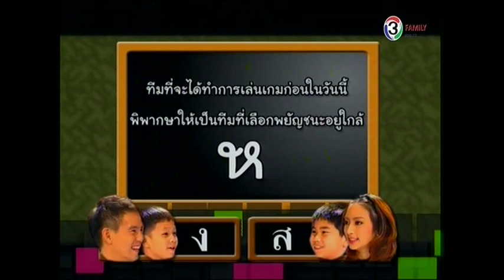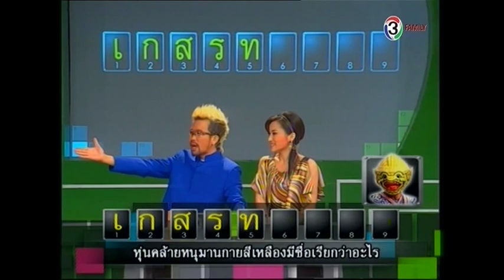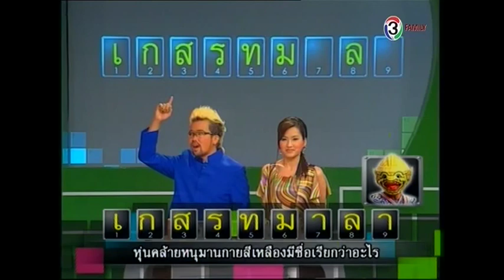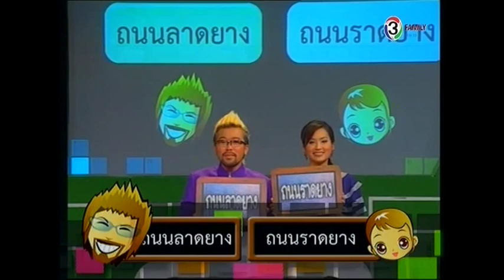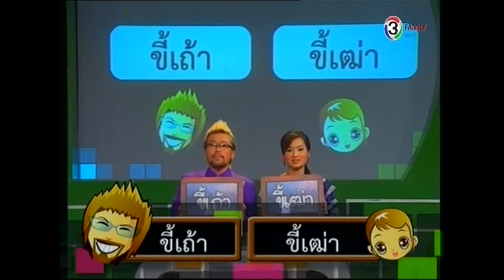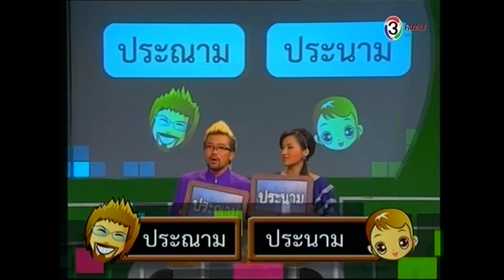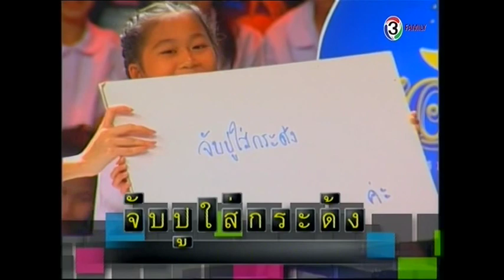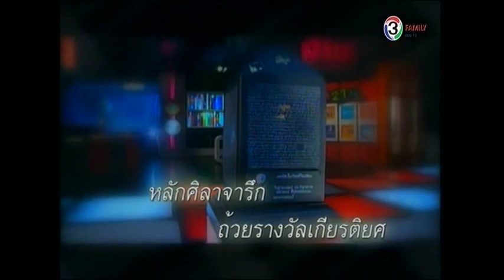44214 เกม (2551) : 13 กันยายน 2557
ผู้ดำเนินรายการ : เกตุเสพย์สวัสดิ์ ปาลกะวงศ์ ณ อยุธยา / อ.ตรีดาว อภัยวงศ์
คณะ 3 น : นุ้ย เชิญยิ้ม / โป๊งเหน่ง เชิญยิ้ม / หน่อย เชิญยิ้ม
ผู้แข่งขัน : แมน ศุภกิจ / ด.ช.ชวิศศ์ สิทธิบุตร / แอร์ ภุมวารี / ด.ช.กิตติพงศ์ พรรณพนาวัลย์ / อ๋อม สกาวใจ / ด.ญ.มุจรินทร์ ถิระพีรวัฒน์